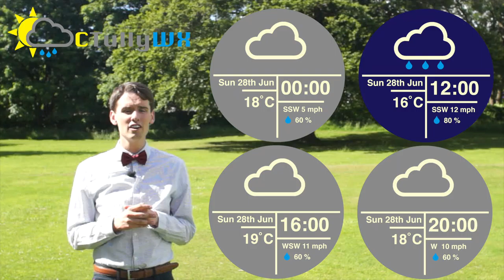Leeds Weather Forecast 27th June - 3rd July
Meteorologist Colin Tully brings you the weather for this weekend and coming week.